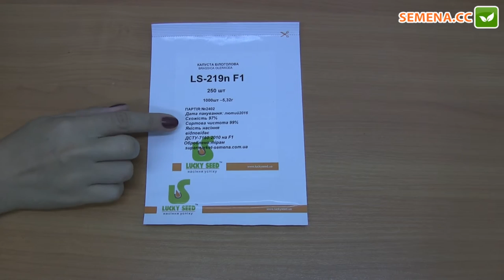ЛС 219н F1 капуста (Lucky Seed) Антифейк